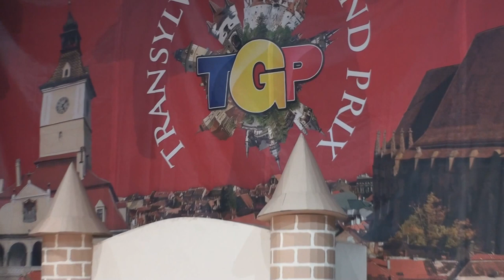BRASOV TRANSYLVANIAN GRAND PRIX 2010 - IDSF INTERNETIONAL OPEN LATIN - ROUND 1 - SAMBA - PART 1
IDSF International Open Latin

Place / No. Couple / Club / Country
  1 - 184 Pavel Pasechnik - Francesca Berardi  - Italy
  2 - 161 Andrea De Angelis - Uliana Fomenko - Italy
  3 - 195 Andrei Balan - Bezzubova Nina - Germany
  4 - 170 Dmytro Rosenko - Nataliia Granko - Ukraine
  5 - 103 Armen Tsaturian - Alina Zharullina - Russia
  6 - 160 Albert Khadagatl - Victoria Goroshko - Russia
  7 - 163 Marek Dedik - Svetlana Gudyno - Czech Republick
  8 - 203 Konstanty Kolesinski - Agata Koziol - Poland
  9 - 174 Sergiu Luca - Maria Arces - ROMANIA
10 - 115 Csaba László - Anna Mikes - Hungary
11 - 173 Daniil Shcherbanyuk - Megi Bakradze - Russia
12 - 284 Neguliaev, A. - Ermishova, A. - Russia
13 - 169 Razvan Manole - Olga Negoduico - ROMANIA
14 - 194 Erich Klam - Oana Nechiti - GERMANIA
15 - 180 Denis Popov - Irina Chernova - Russia
16 - 183 Davyd Mkhitaryan - Galyna Mkhitaryan - Ukraine
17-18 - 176 Konstantin Astafyev - Kseniya Putko - Russia
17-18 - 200 Marco De Angelis - Alice Fabrizi - Italy
19 - 179 Leontiev, V. - Jolobceastai, A. - ROMANIA
20 - 116 Zilahi Szabolcs - Krisztina Kovács - Hungary
21 - 303 Grigore Stefan - Filipescu Laura - ROMANIA
22 - 165 Rodion Khromov - Stasa Berkopec - Slovenia
23 - 162 Moldovan Paul - Tatar Cristina - ROMANIA
24 - 110 Valeriy Pavlov - Ekaterina Karashchuk - Russia
25 - 171 Tsynkevich , H. - Orvelashvili, M. - Georgia
26 - 201 György Köcse - Alexandra Stana - Hungary
27 - 125 Danis Sharipov - Daria Shalabina - Russia
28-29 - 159 Alexandru Ion - Zuznna Pacyniak - ROMANIA
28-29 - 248 Stoian Razvan - Daskalova Albena - ROMANIA
30 - 476 Samosyuk, A. - Aksenchyk, S. - BELARUS
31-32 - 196 Stanciulescu, R. - Barbu, G. - ROMANIA
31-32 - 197 Mustata Dan - Axente Valentina - ROMANIA
33 - 188 Dumitru Stefan - Dragus Teodora - ROMANIA
34 - 114 Serban Rotaru - Daniela Apatiei - ROMANIA
35 - 456 Crisan Radu - Bolca Simona - ROMANIA
36 - 414 Tabac Mihai - Cureliuc Carla - ROMANIA
37 - 107 Iagaru Alexandru - Nuszbaum Larisa - ROMANIA
38 - 111 Stoica Georgian - Dima Catrinel - ROMANIA
39 - 181 Ciobotaru Alin - Neagu Madalina - ROMANIA
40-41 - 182 Filip Alexandru - Ilinca Condrea - ROMANIA
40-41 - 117 Andronache Ichim - Amalia Ilasoaia - ROMANIA
42 - 202 Chiorean , O. - Cimpan, A. - ROMANIA
43 - 100 Bratulescu Iulian - Vranceanu Ioana - ROMANIA
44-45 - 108 Sergiu Pop - Luana Moisei - ROMANIA
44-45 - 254 Rauta Dragos - Rauta Alexandra - ROMANIA
46 - 177 Dinu George Adrian - Angelescu Diana - ROMANIA
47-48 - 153 Imbuzan Liviu - Mihai Madalina - ROMANIA
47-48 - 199 Bartus David - Intze Ruxandra - ROMANIA
49 - 113 Costin Paul - Danu Cristina - ROMANIA
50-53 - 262 Anghel Adrian - Pelesteanu Anca - ROMANIA
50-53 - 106 Mihai Ovidiu - Pal Roxana - ROMANIA
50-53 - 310 Socol Razvan - Socol Bianca - ROMANIA
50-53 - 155 Andresan Vlad - Ratiu Andreea - ROMANIA
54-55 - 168 Radulescu, C. - Paunescu, A. - ROMANIA
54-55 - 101 Marin Andrei - Vranceanu Alina - ROMANIA
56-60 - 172 Daniil Shcherbanyuk - Megi Bakradze - Russia
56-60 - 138 Danciuloiu Mihai - Lozan Bianca - ROMANIA
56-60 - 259 David Andrei - Radu Loredana - ROMANIA
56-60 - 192 Tanase Romeo - Ciocan Camelia - ROMANIA
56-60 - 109 Alexandru Vasilescu - Iulia Eana - ROMANIA